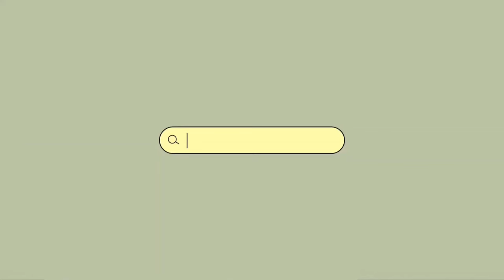My first day in college as a 3rd year college student 📚|st.Joseph’s college 🇮🇳| aesthetic vlog🍃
This will be  my first  college vlog for this semester hope you guys will enjoy watching my vlog.

Sub count:1149